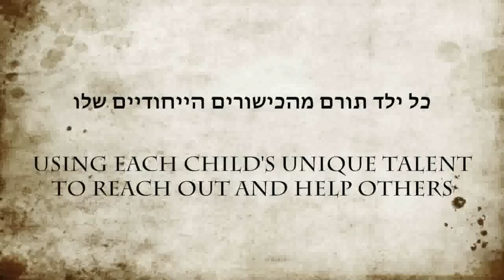Melabev Bar Bat Mitzvah Outreach Program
Interactive Community Outreach Program - Elderly and Youth working together to give to others!